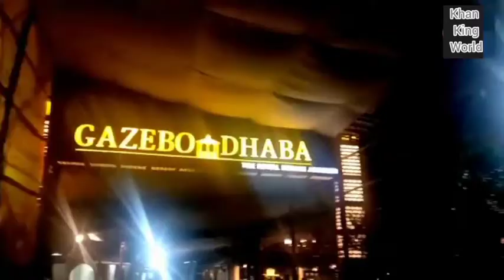My second Vlog Of Gazebo Dabah